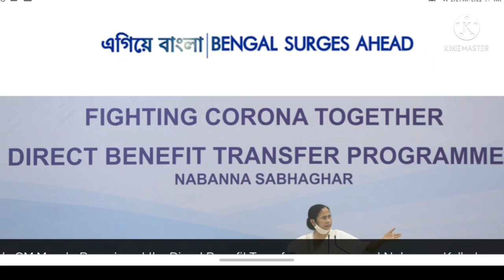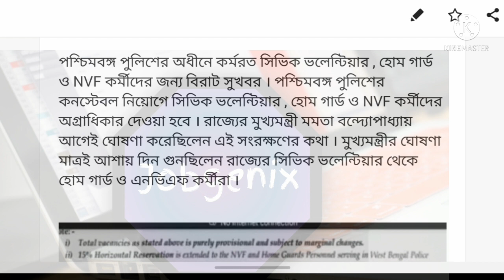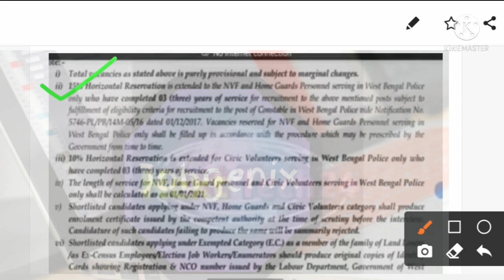🔹️civic/ NVF/ হোমগার্ড কর্মীদের প্রমোশন | civic volunteer news today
➡️ medlife company recruitment 2021 bengal job newswb govt jobs 2021 update